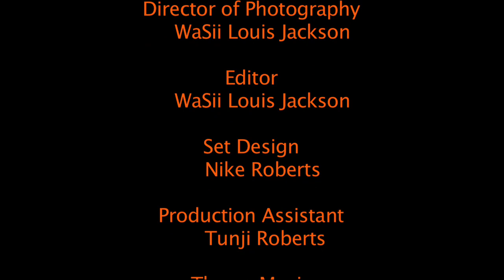Talk Time Africa with Dr. Abiola Babalakin, MD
Host Nikky talks with Adult/Child Psychiatrist Dr. Abiola BaBalakin, MD.  The show is centered around the topic, "What's Love Got To Do With It?"  Later in the show Co-host J gives some helpful Valentine tips.